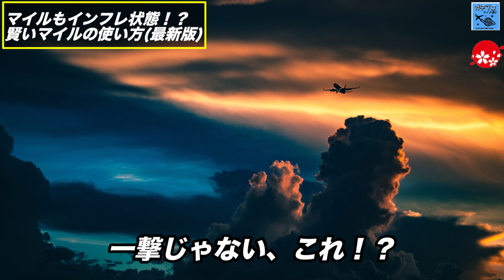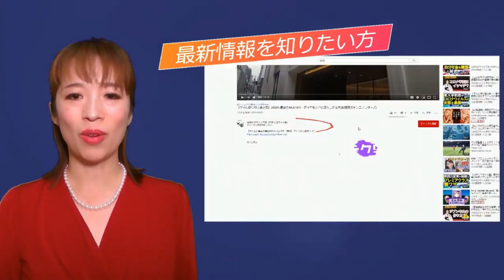【マイルもインフレ状態！？】果たしてマイルは今使うべきか？マイル修行層必見のマイルの使い方（最新版）